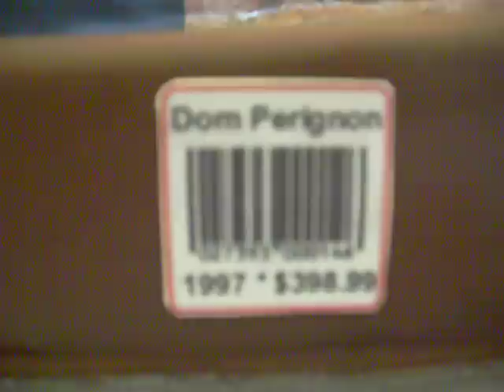Don Perignon Cake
100% Edible Cake...